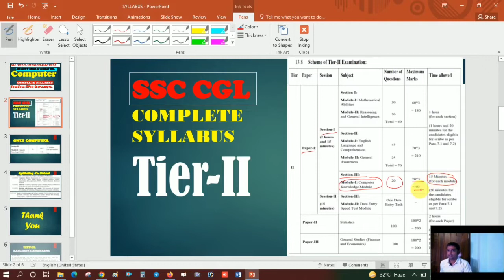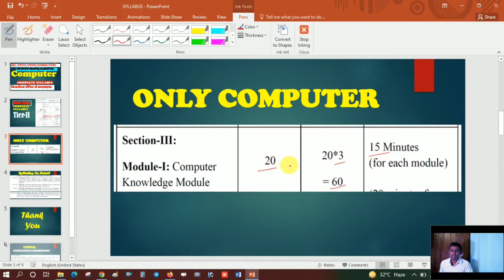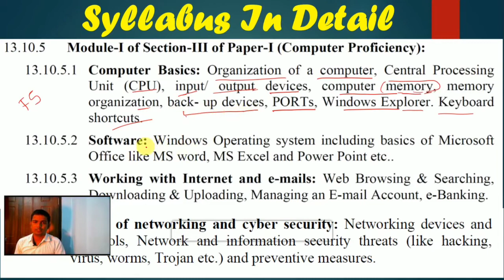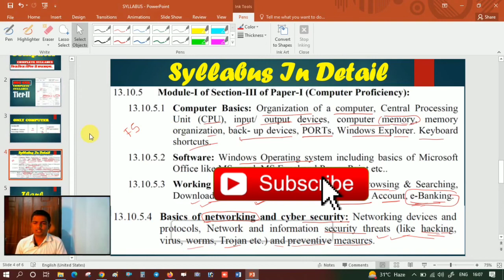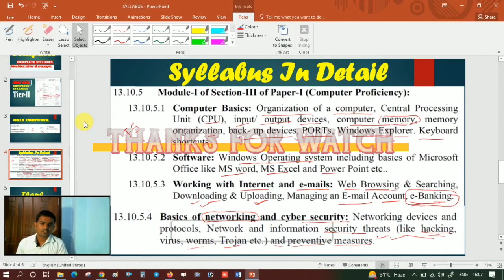SSC CGL COMPUTER SYLLABUS ANALYSIS 2022 | ssc cgl computer class